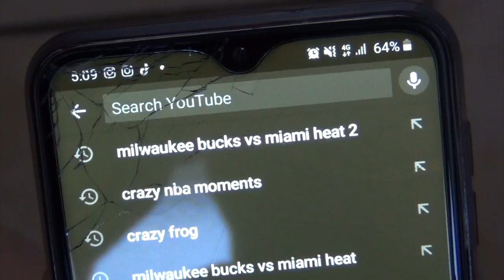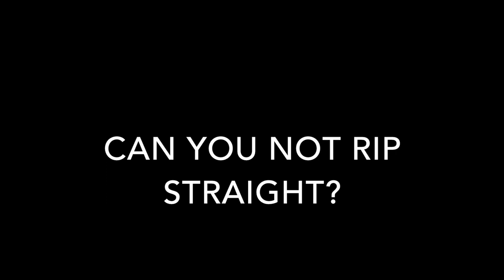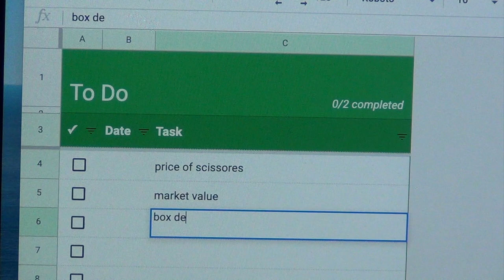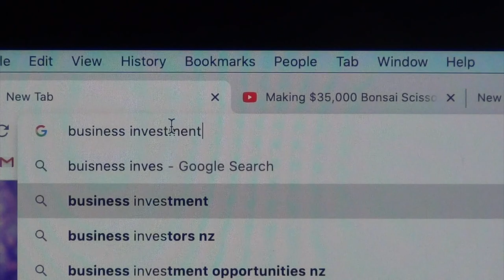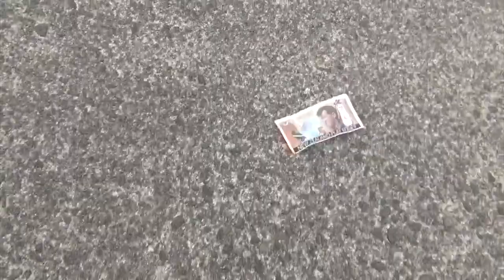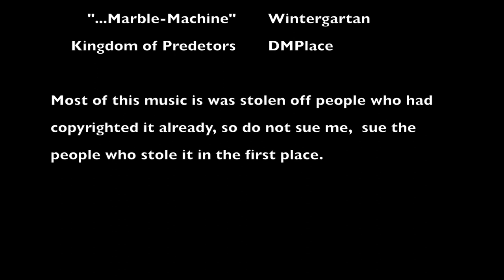"The Spark of Genius" By Caleb Mujiono (HBHS Assignment 4) (2020)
"The Spark of Genius" is the 2nd ever Narrative film Caleb has directed. HBHS Assignment 4: Narrative.

The film is a short comedy on the story of Joseph Norton (Spencer Oetzel) and Larry Hartell (Zaqary Simmons) who plan to get rich by starting a company. Initially they struggle before of them gets "The Spark of Genius"

(Created in year 10 so prepare to cringe)